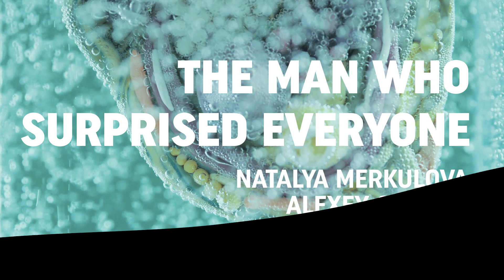The Man Who Surprised Everyone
Sinopsis:
Egor es un intrépido guarda forestal en la Taiga de Siberia, respetado por sus vecinos y querido por su familia. Confrontado con un diagnóstico terminal, sin ayuda posible de la medicina tradicional o de prácticas chamánicas, toma una decisión que le resulta chocante a todos quienes lo conocen.

Dirección:
Natalya Merkulova
Alexey Chupov

Guion:
Natalya Merkulova
Alexey Chupov

Producción:
Katia Filippova

Cinematografía:
Mart Taniel

Sonido:
Alexander Fedenev
Vladimir Pryamov

Edición:
Vadim Krasnitsky

Reparto:
Evgeniy Tsyganov
Natalya Kudryashova
Yuriy Kuznetsov
Vasiliy Popov
Pavel Maykov
Aleksey Filimonov
Elena Voronchikhina
Maksim Vitorganr